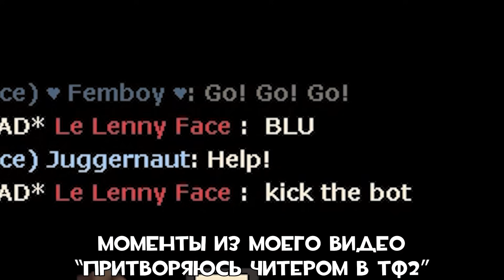Помсон 6000 - ИМБА | Самое Недооценённое оружие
В этом видеоролике по ТФ2 я открою всем вам глаза на Помсон 6000, расскажу обо всех его преимуществах, а потом покажу в деле. Многие игроки считают это оружие отстойным, НО ЭТО НЕ ТАК!!! Надеюсь, вы пересмотрите свои взгляды после этого видео!

Таймкоды:
00:00 - Рассказ о Солдате-Сапорте
02:33 - Геймплей с Помсоном 6000
8:25 - КОНЕЦ!